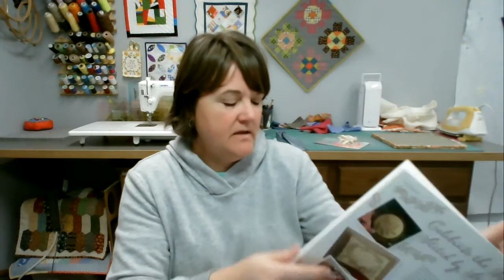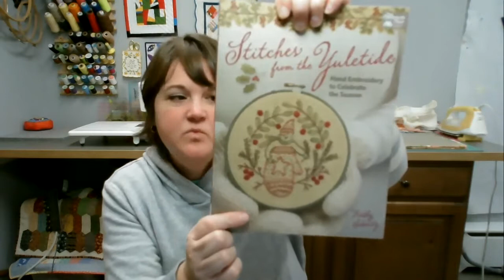IAQuilters Show January 2021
🎉🎉🎉Join the International Association of Quilters for 50+ quilt patterns, Video Tutorials and Printable Quilt Planners to learn new quilting techniques, sew often, keep organized and more!

This is for members of the IAQ - the IAQuilters Show is monthly.  It's a recap of the activities as well as a look forward on the calendar.
Welcome to all our new members!  Congrats to those members who were spotlighted and are awesome members!

If you're ready to keep learning more about quilting, be sure to sign up for any of our free resources below:

FREE QUILTERS CHEAT SHEET: Quilting info right at your finger-tips

Cutting Mat
Rotary Cutter
Quilt Ruler
Seam Ripper – not my favorite thing to do!

And if you're looking for a new quilt patterns, you’ll love our online quilt group International Association of Quilters.  No more searching endless blogs, books and videos just to keep you quilting.  This community of quilters enjoy fun quilt alongs, swaps, encouragement, inspiration to keep your quilting going- no matter where you live.

Want to join us on your favorite social media platform? Awesome!